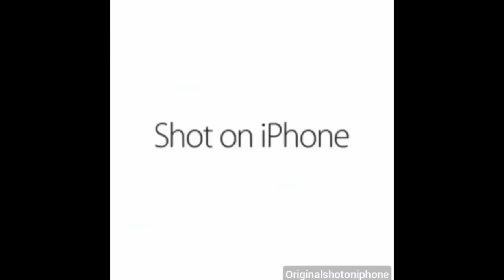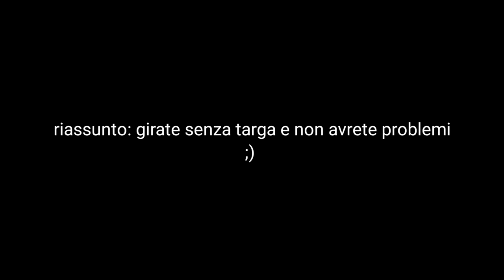HO IMPENNATO DAVANTI ALLA POLIZIA... (purtroppo non è clickbait...)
La mia moto :

Fantic Performance Motard 2020

Modifiche al fantic:
-carburatore phbg 21
-scarico completo Giannelli full carbon
-paramani rtech vertigo giallo fluo
-manopole procircuit rosa fluo
-portatarga by Dbr factory
-freccie osan